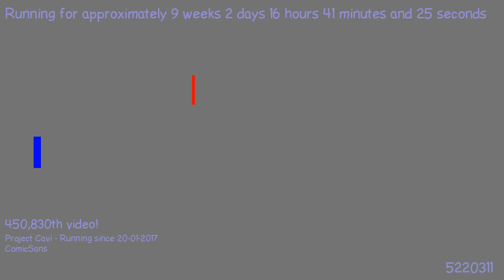1491430168 - Webdriver Cavi - H2